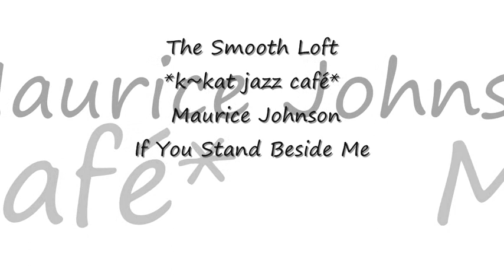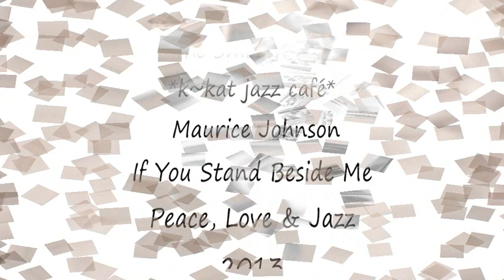Maurice Johnson - If You Stand Beside Me *k~kat jazz café* The Smoothjazz Loft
Peace, Love & Jazz (2013) ...

OKC Based - MAURICE JOHNSON is an independent American Jazz Artist / Guitarist / Composer / Author / Musician's Advocate and a proud member of the Oklahoma Arts Council Performing Artist Roster.

MAURICE performs elegant, world-class, hip and soulful guitar with a mature jazz, RnB sound wrapped in an emotionally charged, melodic old-school feel.

Authorized by Maurice Johnson.